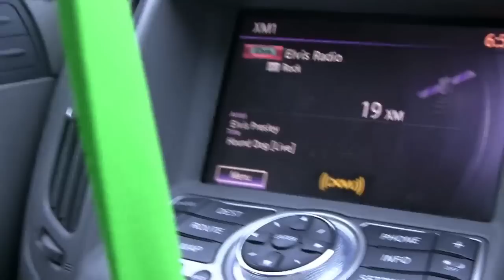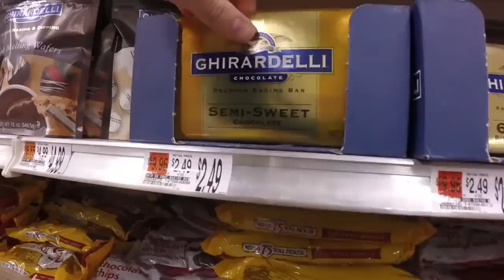The COOKING CHALLENGE! (fail)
TODAY, John and John take on the ultimate cooking challenge. Enjoy.

Big shout out to CapBeast for sending me the New Era Snapbacks. If you guys would like your own customized hats go